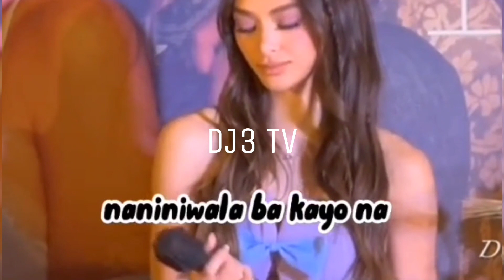KYLIE VERSOZA UMATTITUDE SA INTERVIEW!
2.SUMALI SA GROUP NA ITO
GROUP LINK ⬇️

3.ILIKE ANG MGA PAGE NA ITO
PAGE LINK ⬇️